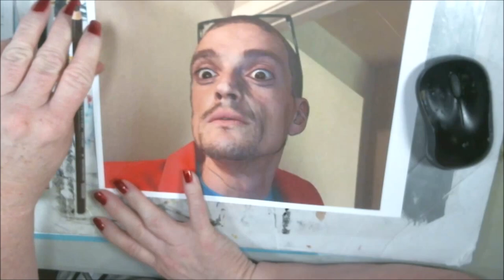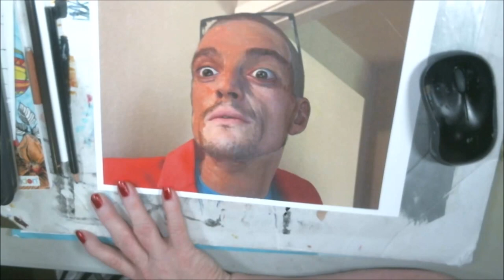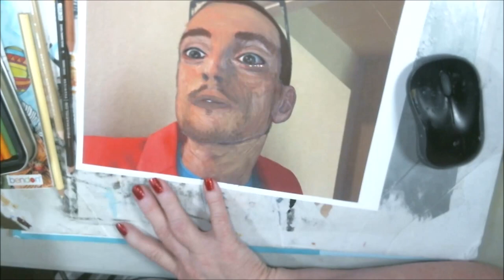How To Paint On Card Stock Part 1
This is to show how to paint with acrylic paint on a color photo on Card stock, this is just part one of several that will be done. Also this photo is of  a YouTube Creator that is  Song Writer, Singer, Comic and Performance artist. I will link his channel below.
 Thanks Joyfold for letting me play around with your photos.

Pennywise
Pinhead
Eleven

Mail:
2630 N. Dustin Ave. B-1

CREDITS

Logo Design